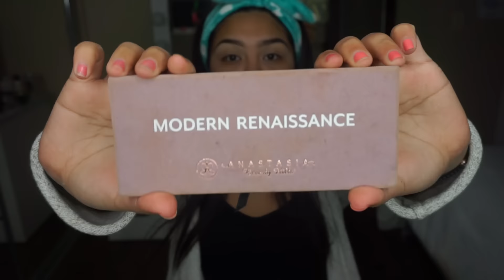MI PAPA DOES MY VOICEOVER | *SPANISH*